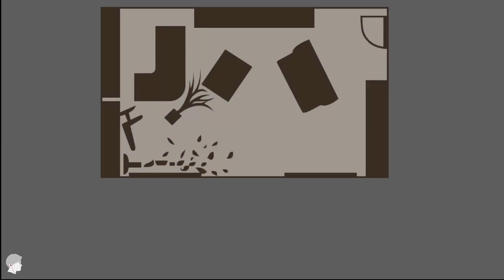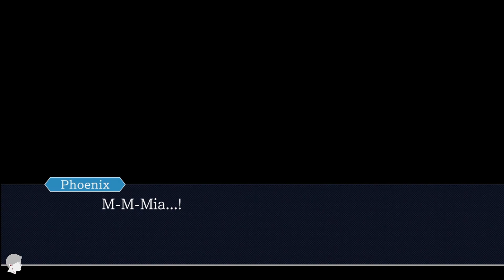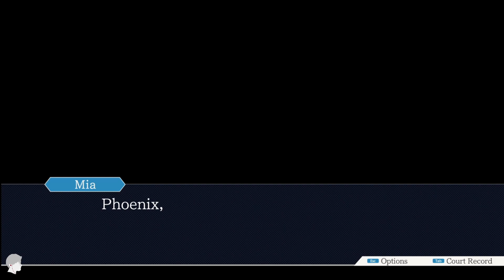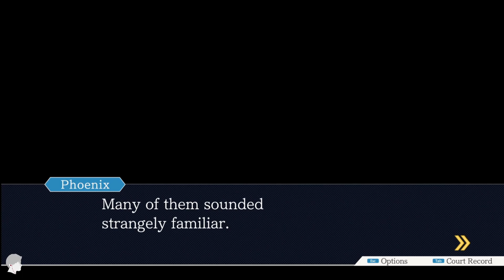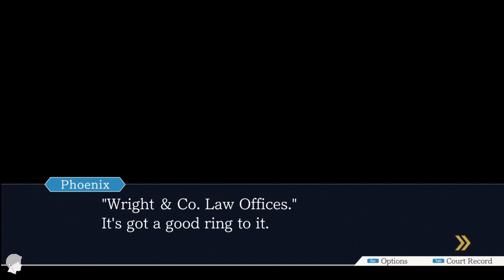Using my 40 vision to perusify abso-posi-lutely splendiferous locutions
Poenix Wright: Ace Attorney #5

Turnabout Sisters | Day 3 - Trial